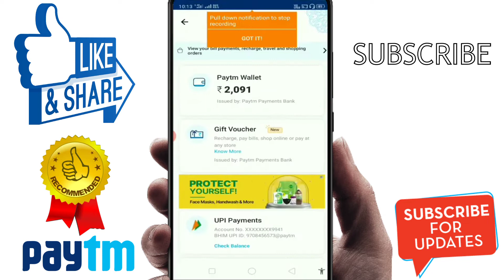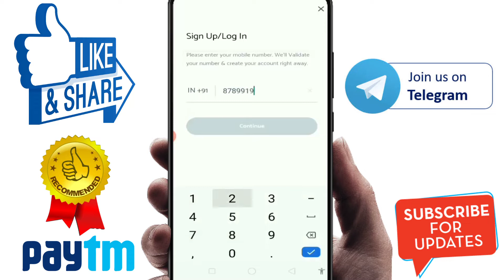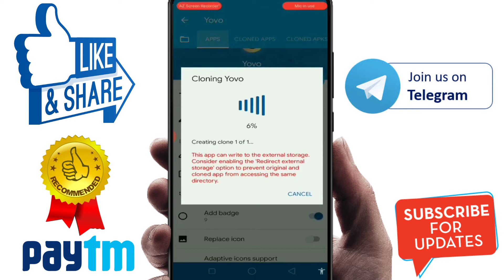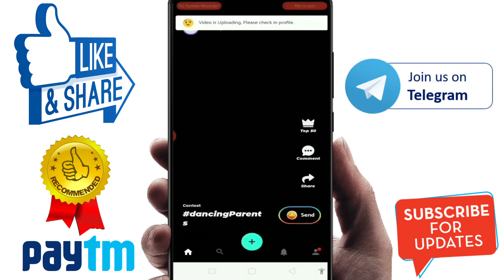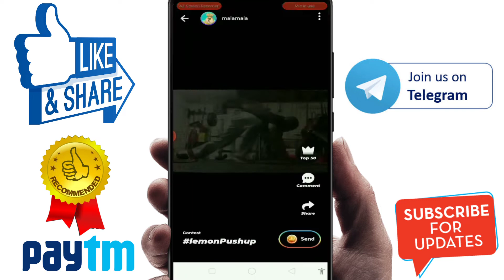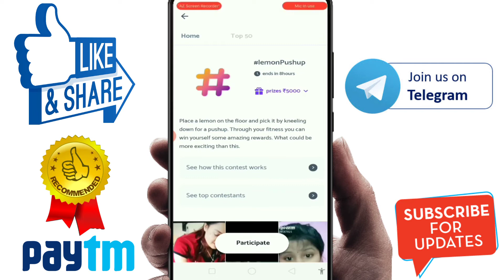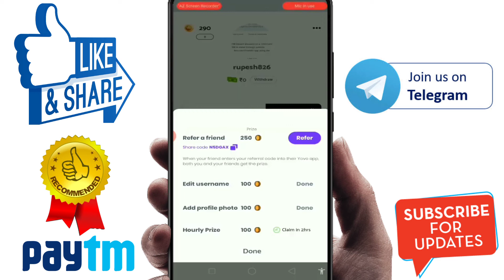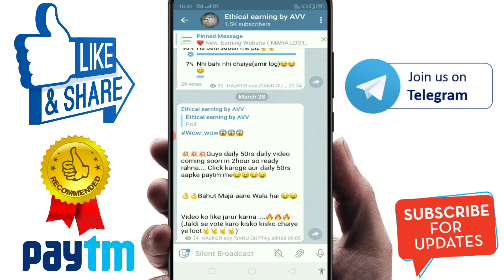Yovo App Trick To Get assured 1000Rs+ Paytm Cash Instant || best loot of 2020 || Yovo Money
✓✓Telegram link:-Ethical earning by AVV

✓✓ yovo app  link :-on telegram

✓✓ reffercode:- 1YILGC